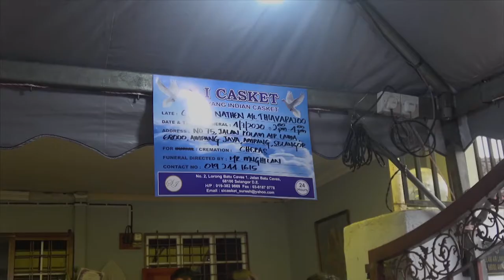LENSA FINAS : Penghormatan Terakhir Mendiang Gandii Nathen Thiavarajoo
Mendiang Gandii Nathen pelakon veteran legenda tanahair telah menghembuskan nafas terakhir  dalam usia 72 tahun di Hospital Ampang pada 3 Julai 2020.

Mendiang merupakan  pelakon yang sentiasa diingati oleh rakyat Malaysia. Antaranya filem Chalanggai (2007), Chemman Chaalai (2005), Estet (2010) dan lain-lain lagi.  Mendiang juga baharu sahaja selesai penggambaran telemovie Nyabagam Irukkiratha.

Salam Takziah untuk ahli keluarga Mendiang Gandii Nathen Thiavarajoo. '' We would like to express our sincere condolences to your family ''.

2020 Perbadanan Kemajuan Filem Nasional Malaysia (FINAS).

Kru :
Penerbit : Aidi
Wartawan: G.One
Video: Hj.Ismail
Foto: Udden
Audio: Shahaidy
Suntingan: Luqman